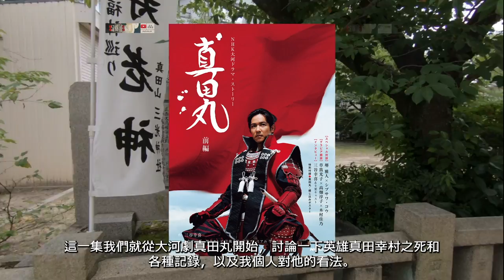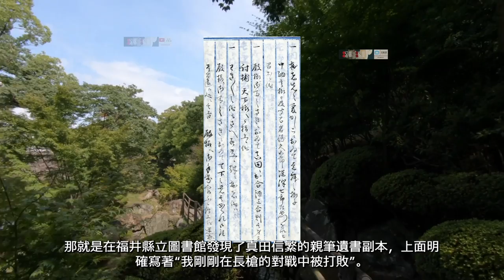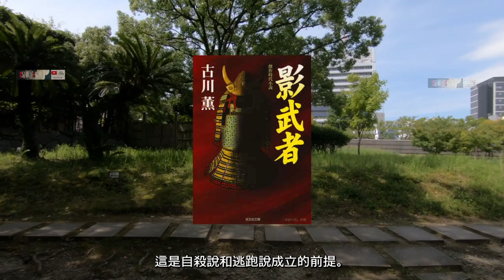2022最新|親筆遺書發現！徹底解讀真田幸村(信繁)之死！真田丸為什麼刻畫他是傳奇英雄！和伊達政宗關係的誤解，毛利勝元後藤基次雖強，幸村大阪七將星代表人物實至名歸。【真田幸村 真田信繁3.5】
前面我花了三集一萬五千字介紹真田幸村故事的通說，老觀眾應該知道，這個時候要出現一集名為番外的真正正篇了。這一集我們就從大河劇真田丸開始，討論一下英雄真田幸村之死和各種記錄，以及我個人對他的看法。

0:00 真田丸的劇情和商榷
2:00 為什麼真田丸不用通說依然是好劇
4:11 真田信繁（幸村）之死的各種說法和記錄
9:45 為什麼真田幸村是傳奇英雄